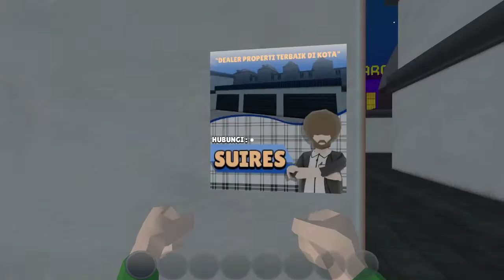BAKSO SIMULATOR (20) - Balas Dendam atau Merelakan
Hallo Selamat Datang di Wucabi Show

Di video kali ini kita akan mencoba menjadi pengusaha baru
yaitu menjadi tukang bakso di game Bakso Simulator yang di buat oleh developer indie kita yang berasal dari indonesia Pekan Baru Studio
Bagaimana cerita isekai kita kali ini???
nyok marii di tonton

00:30 - Bayar Duit
04:05 - Ngebantu Nyamar
06:52 - Boss Datang
14:54 - By 1
20:34 - Main Tembak Tembakan
24:05 - Adik dan Kakak

Semoga Teman Teman terhibur dengan Video saya

With Us Cool Game Will be Interesting